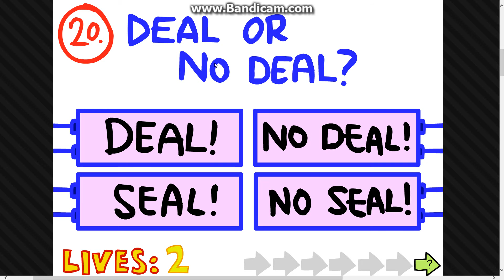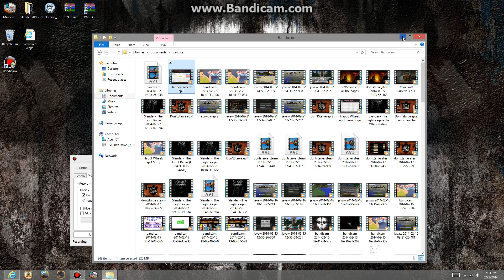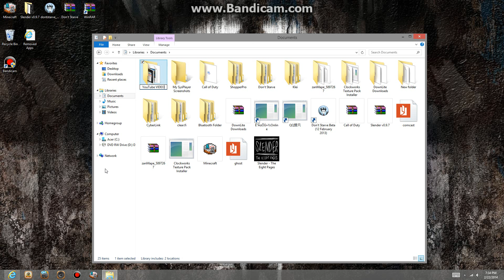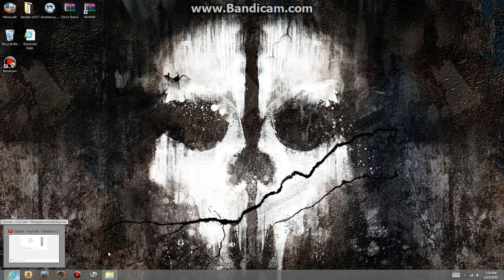Impossible quiz ep 2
sorry for how long it took